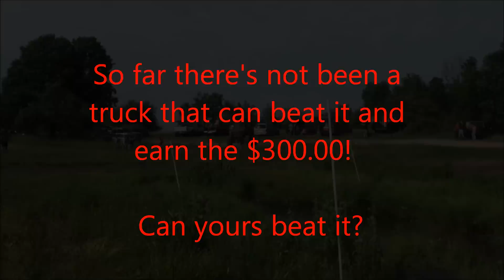CAN YOU STICK IT IN THIS GLORY HOLE AND BEAT IT?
Yep, another Country Boys Ruff N Tuff Mud Bog and still no one's beaten the infamous Glory Hole there.   And yep, the $300 bounty is still up for grabs.

Here's this July 18th, 2015 victims.   Give them an "A" for effort for trying though, even though no one made it all the way through.